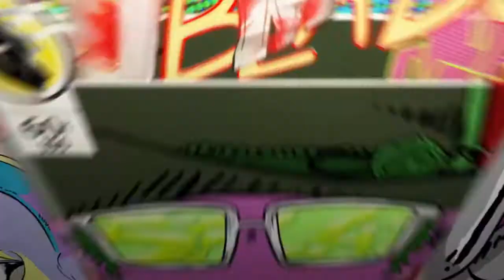Top 1 fall guys #1